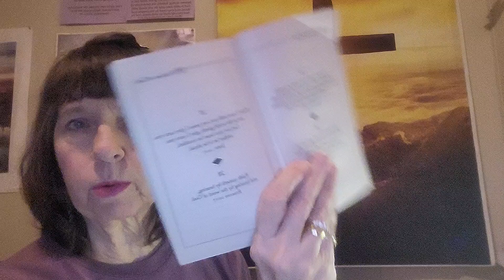Coffee ☕️ Treasures With Jeremiah 44 & 45 Part 1